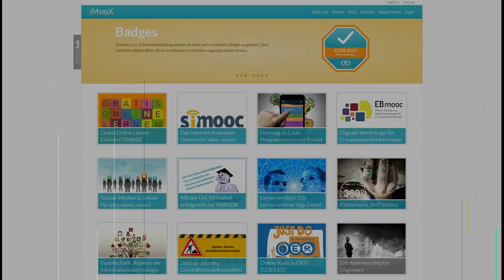R.I.P. iMooX 1.0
Wir trauern mit unserem MOOChub-Partnern von iMooX um ihren herben Verlust. Die vielen schönen Stunden gemeinsam werden uns in sehr guter Erinnerung bleiben...